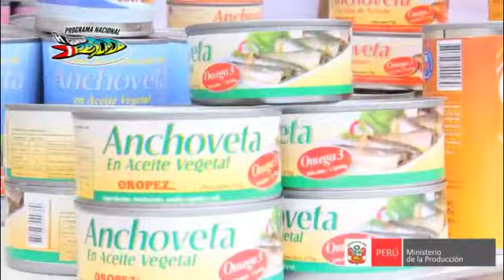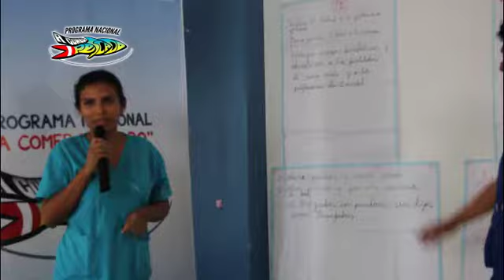A comer pescado saludable